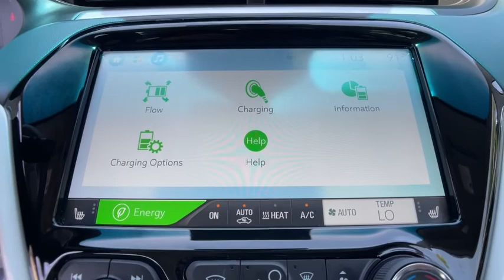2020 Chevrolet Bolt EV Commerce, Farmington Hills, Novi, West Bloomfield, Troy, MI 2X320P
Kinetic Blue Metallic Used 2020 Chevrolet Bolt EV available in Commerce, Michigan at LaFontaine Subaru. Servicing the Farmington Hills, Novi, West Bloomfield, Troy, MI area.
2020 Chevrolet Bolt EV LT - Stock#: 2X320P - VIN#: 1G1FY6S05L4119266

2020 Chevrolet Bolt EV LT Kinetic Blue Metallic FWD Odometer is 3964 miles below market average!brbrBluetooth / Hands Free Calling, Rear Backup Camera, Low Miles, Power Windows and Locks, Automatic Emergency Braking, Remote Start, Automatic Emergency Braking, Driver Confidence II Package, Driver Confidence Package, Following Distance Indicator, Forward Collision Alert, Front Pedestrian Braking, IntelliBeam Automatic On/Off High Beam, Lane Change Alert w/Side Blind Zone Alert, Lane Keep Assist w/Lane Departure Warning, Rear Cross-Traffic Alert, Rear Park Assist.brbrAt Lafontaine we use an independent third party company to do live market comparisons on every car, every day. As the market conditions change we change with it. Please ask your sales associate to see todays live market price. *All finance options with approved credit through a preferred source. Not all customers will qualify. Restrictions do apply to home deliveries. All prices assume financing through our competitive lenders.